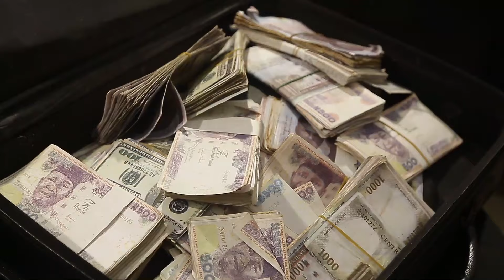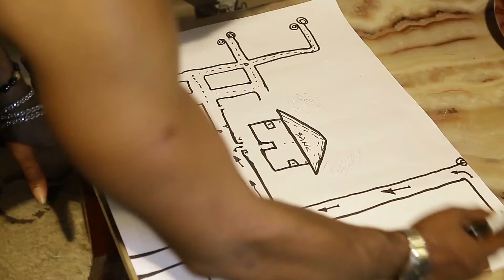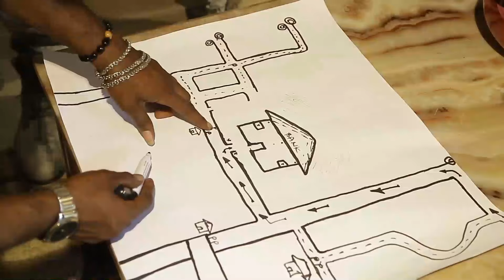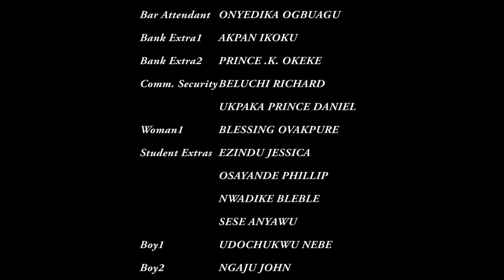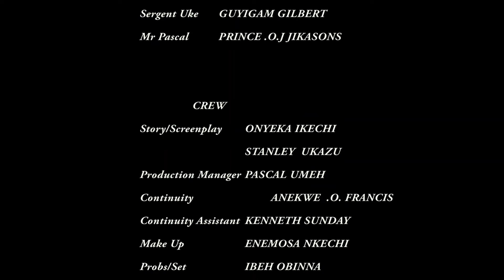MONSTER YOU MADE | ZUBBY MICHAEL | HARRY B. | EMMA LABISTA | NOLLYWOOD LATEST RELEASE 2023